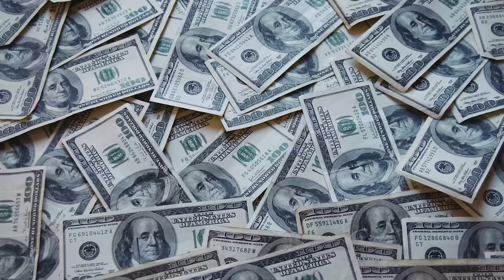SML Movie: The KFC Competition!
Duggie wants some KFC really really so bad good.